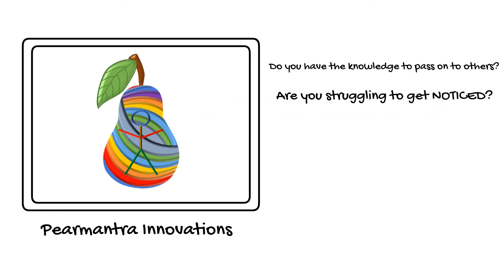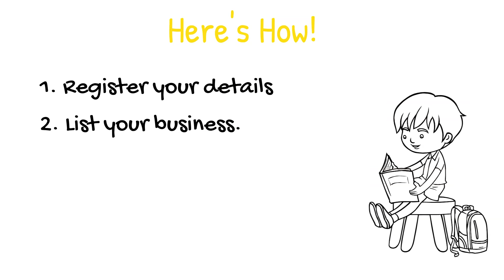Knowledge Transfer It's time to get NOTICED!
We're looking for people/companies who have the knowledge about inventions and intellectual property to list on our Innovators Business Directory for FREE!

Knowledge Is Business
Knowledge is the business, as much as customer is the business.
“Physical goods or services are only the vehicle for the exchange of customer purchasing power against business knowledge”.
Above statement was made by Peter F. Drucker, a prominent Management and marketing guru.

Any economic result is the result of differentiation. What is that niche you posses that make you hot property in any market. It comes from knowledge. Knowledge is held by organisation people. One day all labour can be automated by machines. But knowledge specifically is a human asset. If you have knowledgeable people you can target the sky. Books are more collection of information. Internet is one of the best medium for generating information on any particular subject, but information is not a business.

Knowledge itself is not a business when used inside. When it does not produce value to the holder of knowledge, it is useless. It becomes a business when applied outside of a business, to the customer, market and end-uses.

Mittal steel is king of steel market today. It posses a peculiar knowledge of converting non- performing public business and factory into a highly profitable steel producing entity. It has done this numerous times. Laxmi Mittal, chairman and managing director, and his people do not change much in the plants. According to Aditya Mittal, CFO, and son of Laxmi Mittal, they apply their knowledge and past experience to turn things around. Mittal steel turned their early acquisition around in 18 months. But now they have refined their knowledge and make any plant they capture a profit producer within 6 months. That’s why I say business is knowledge and knowledge is business.

Looking at GE, they have an uncanny ability to mark a new opportunity and jump into it in a big way. GE is one of the leaders and rare gem in America to dominate the whole 20th century. None have done that. They posses best of best talent in the market. But still there is no example of a business which they have acquired and which is the leader in its market. They messed up with RCA, and their finance acquisition. Yet they are king with GE capital, a blue eye child of GE.

So what makes an organisation successful in a specific area, while a distant runner in another area? Assets and money could be acquired but it is the knowledge which turns that asset into real business.

Knowledge transfer UK - transform your business through knowledge transfer partnerships. knowledge transfer network |

What is a knowledge transfer partnership (ktp)?

Knowledge transfer ensures the vital know-how needed to do the job gets passed to the right people.

The UK chemistry-using industries were recognised as a group of sectors where knowledge transfer was critical to secure a prosperous future.
Government set up knowledge transfer networks (ktns) to accelerate successful innovation by improving connections and collaborations between industrial sectors  companies and academic groups.

For over 40 years knowledge transfer partnerships have been helping businesses innovate for growth by accessing the UK’s world-leading knowledge base.

If you are interested in finding out more about knowledge transfer partnerships (ktp)  please get in touch with their team. introduction to knowledge transfer partnerships.

Discover how knowledge transfer partnerships (ktps) enable businesses  academics and a graduate to come together in a three way partnership to help the organisation solve a problem...
this video is explaining about knowledge transfer strategies.

An old saying, “Give me 10 knowledgeable people and I will conquer the world”.

RIGHT NOW!

Pearmantra Innovations - Digital Marketing Agency
76 Andrews Ln, Sanderling Park, Formby, Liverpool L37 2EW